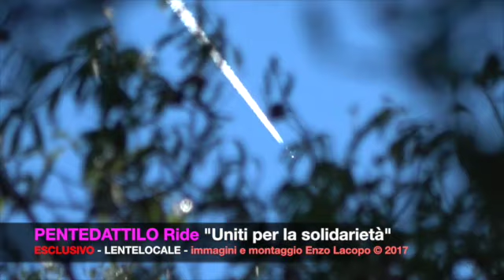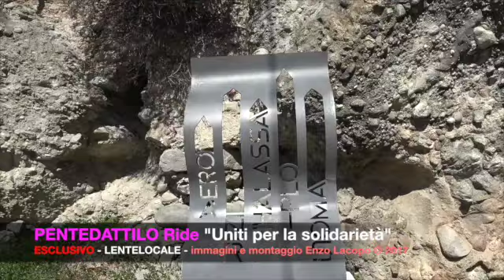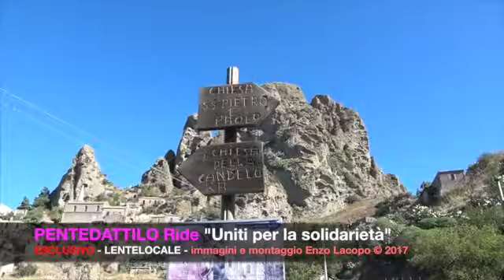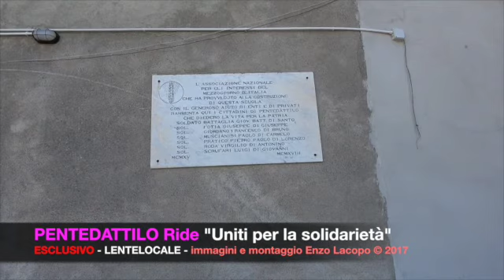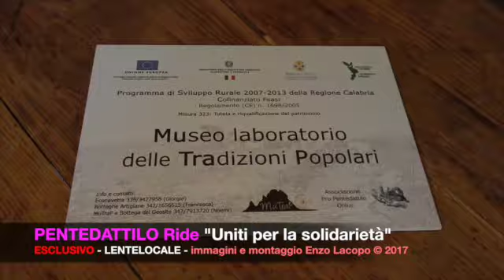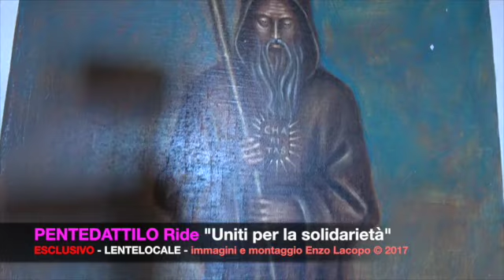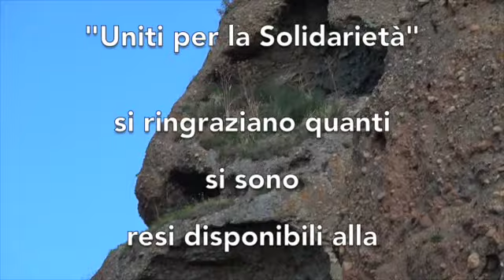PENTEDATTILO Ride " Uniti per la solidarietà" Reportage ESCLUSIVO (by EL)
PENTEDATTILO Ride - Uniti per la solidarietà.